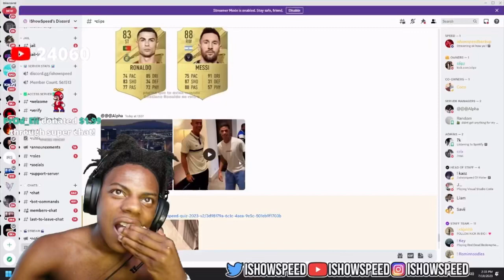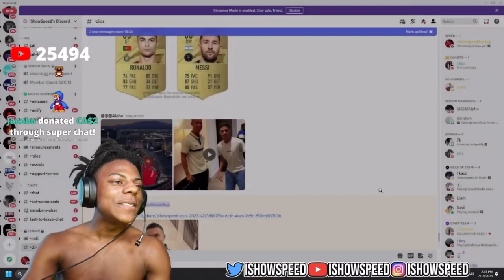Ishowspeed reacts to Receba meeting with Christiano Ronaldo 😂